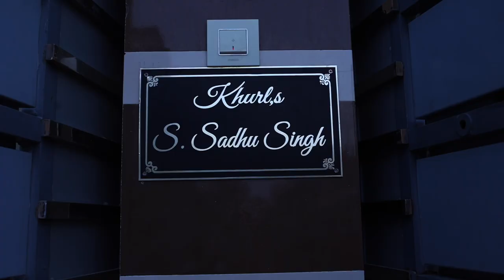Parbhat Pheri Day 5 (01-11-2024) Gurudwara Singh Sabha Sangaria Aman Photography Sangaria